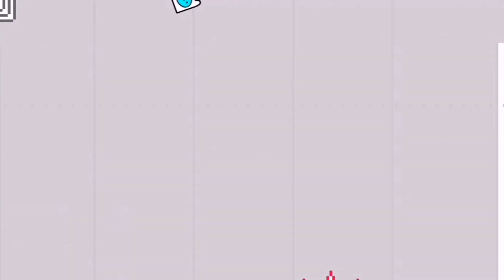"Rectangle" by Knots (3 Coins) | Geometry Dash 2.11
Knots has made a Fake Coin for real.

Level Info:
Rectangle by Knots
Level ID: 80270709
Song ID: 942001
Song: TeaTime - AlbeGian

Link:
Newgrounds: